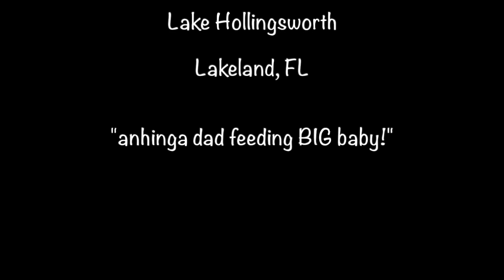ANHINGA DAD FEEDING OR FIGHTING JUVENILE?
Anhinga dad faces the daunting task of "safely" feeding his juvenile with spear-like bills flying and wings flapping high up in a tree at Lake Hollingsworth in Lakeland, Florida. Father opens bill wider than it seems possible, engulfing juvenile's head and allowing half its neck to follow holding it steady so it will be able to feast on newly regurgitated fish. Dad's escape is made quickly soon after the feeding to keep them both safe, settle down the aggressive juvenile, and get a much needed drink!